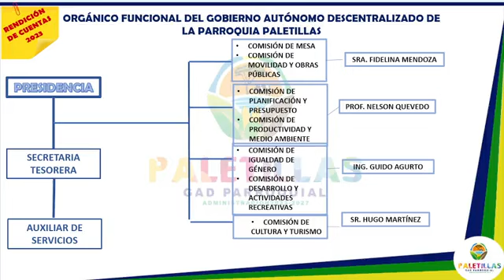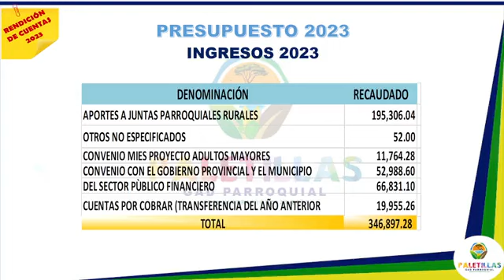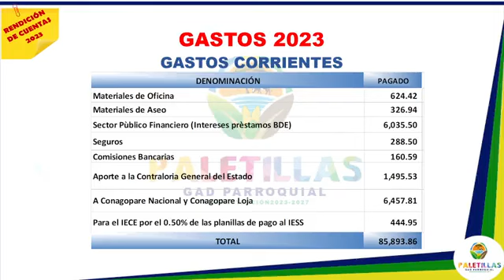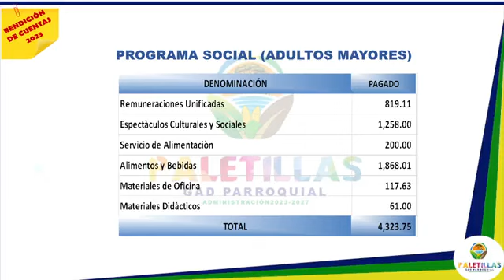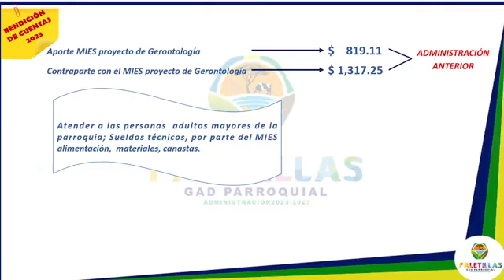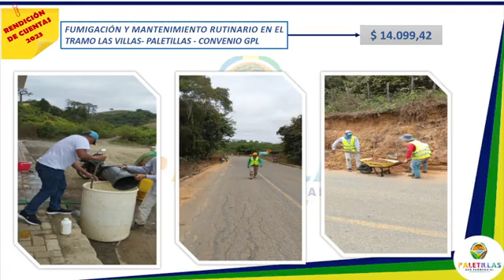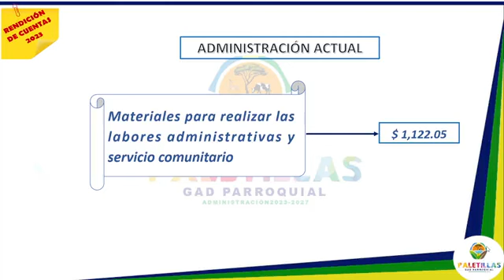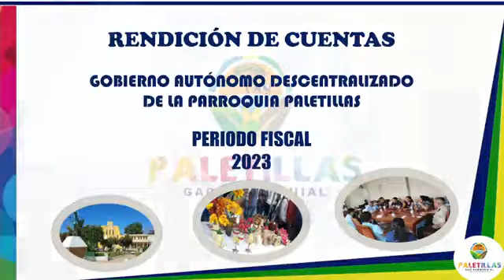Rendición de Cuentas 2023 - GAD PARROQUIAL PALETILLAS